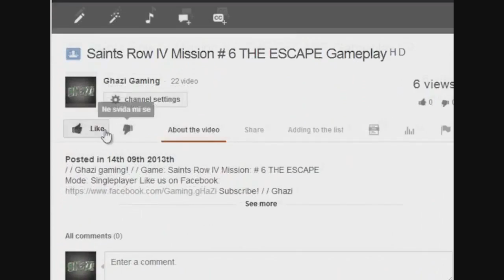MINECRAFT: Srpski Tutorijali (Lavirint) Gameplay ᴴᴰ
// gHaZi Gaming! //

Game: Minecraft
Mission: //
Mode: Mutliplayer ( Lavirint )

// gHaZi Gaming! //